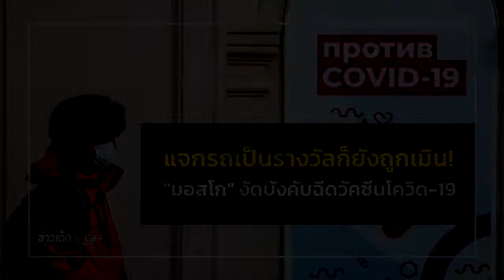แจกรถเป็นรางวัลก็ยังถูกเมิน! "มอสโก" งัดบังคับฉีดวัคซีนโควิด-19 : ข่าวเด็ดแมเนเจอร์